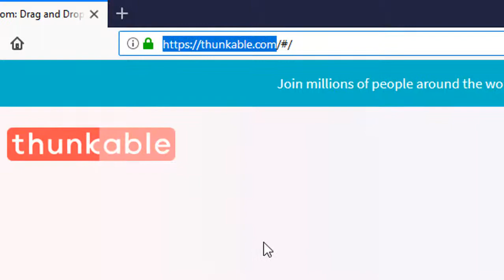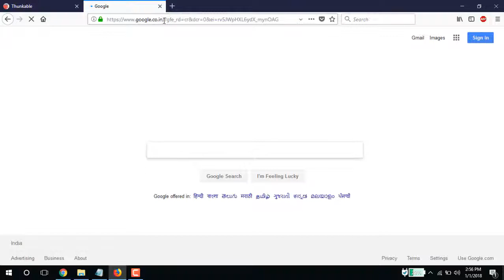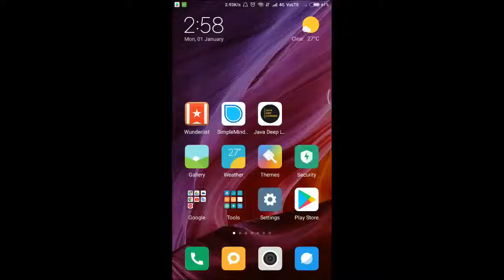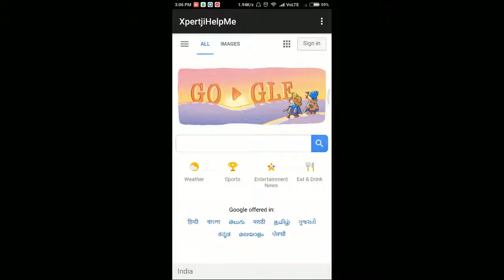Creating account and first webview app - thunkable tutorial in hindi